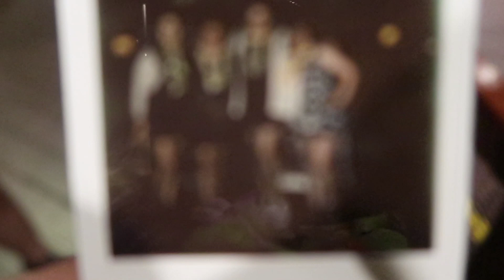resort hopping roomie date ♡ dcp spring 2019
Y'ALL this footage is from THREE WEEKS AGO, the disney college program is no joke your first few weeks. regardless, here's another messy vlog (this is pretty much my brand now) where i'm trying to be aesthetic but end up being cringey! ♡ my lovely commons roomies rachel, amy, kaitlyn, & i (commonly referred to as the aldc) went resort hopping & of course, hilarity ensued. please enjoy! ☆

✧ on a side note, i have so much footage from february so basically the entirety of march will just be videos from this month...hope y'all don't mind! thank you for watching & supporting me & my disney college program adventures, i always greatly appreciate it friends. to everyone who likes, comments, subscribes, watches, etc., you're a real one ✧

♡  kelsey

insta(s): @thegeekydancer @kelseyophoto
tumblr (heck yeah i'm still on this trash site): thegeekydancer